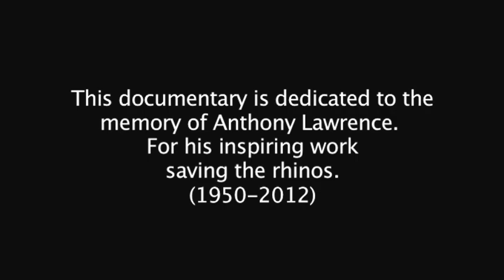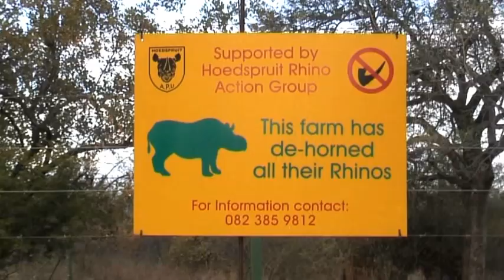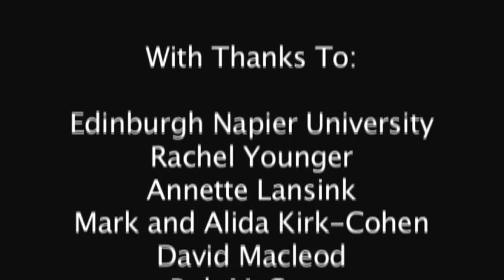Rhino Wars- The Silent Slaughter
Rhino Wars- The Silent Slaughter is a short documentary about rhino poaching in South Africa, which has become a pandemic. If rhino poaching continues at its current rate, all rhinos will soon be extinct. It is imperative that more awareness needs to be created about rhino poaching, so that governments will act with greater resolve and political will to combat poaching. This documentary was filmed in South Africa in June 2012 in partial fulfilment of my Masters dissertation and is dedicated to Lawrence Anthony for his wonderful work in conservation and for doing everything in his power and beyond to save the rhinos.